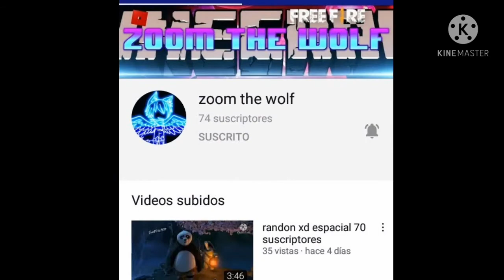critica a zoom the wolf